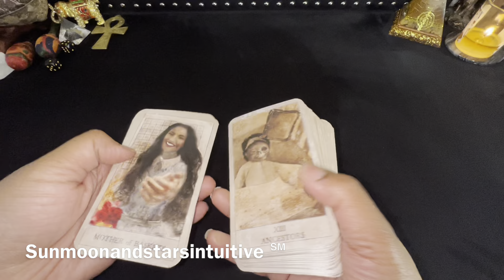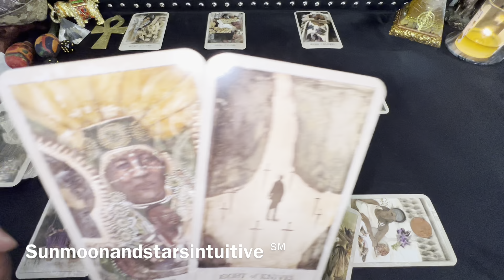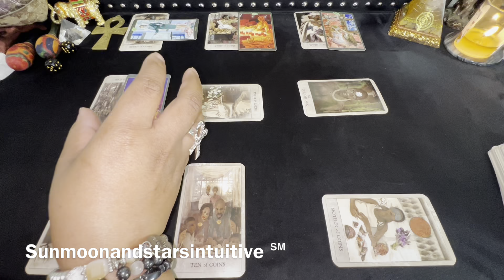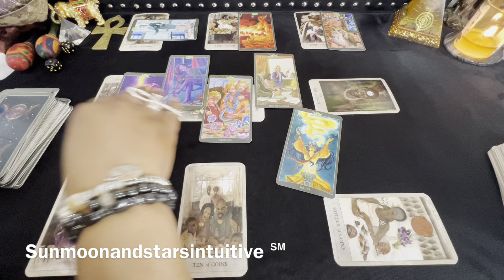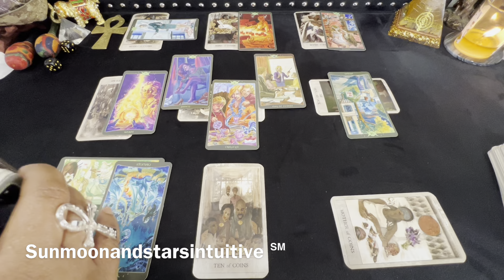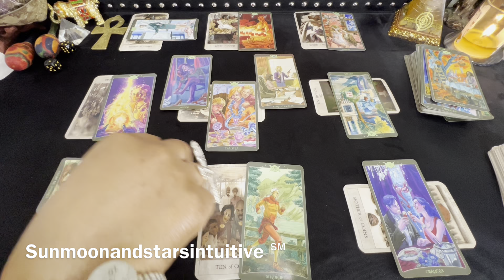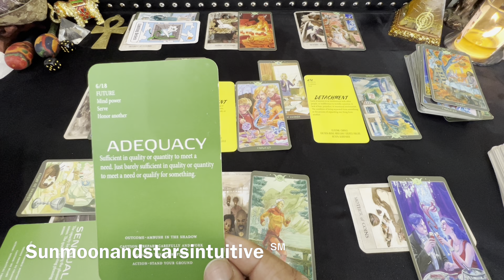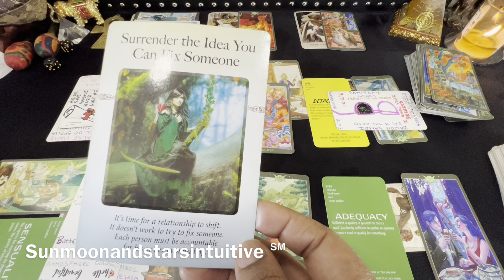They tried to outsmart u by using this technology,all they did was put 👀 on them & every1 involved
Sunmoonandstarsintuitive ℠

2nd video for today, was filmed 7/02/23

1304. Commencement of protection

1326. Penalty for false marking